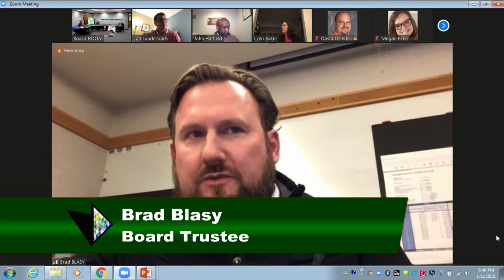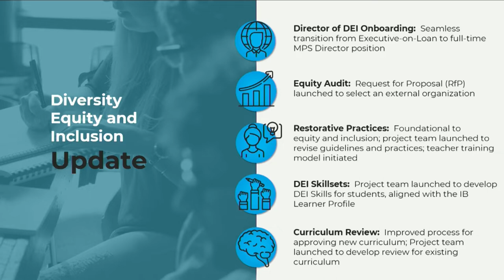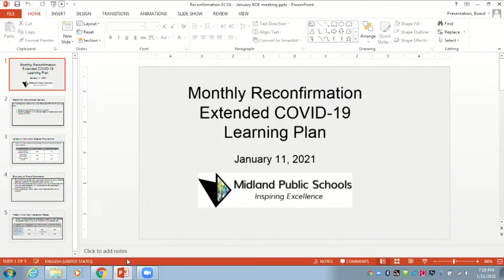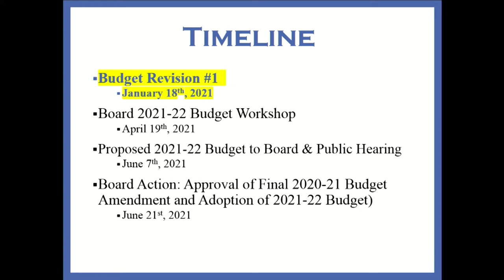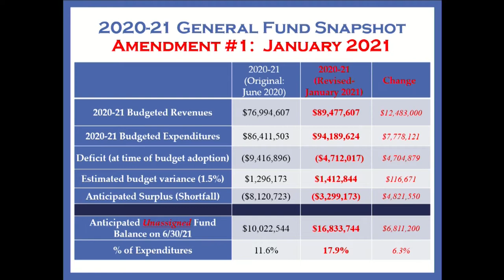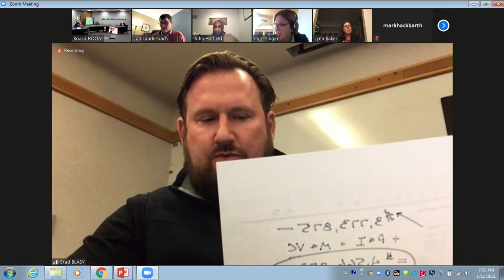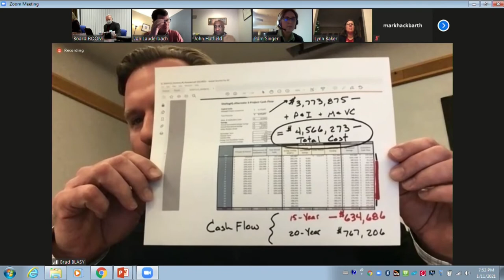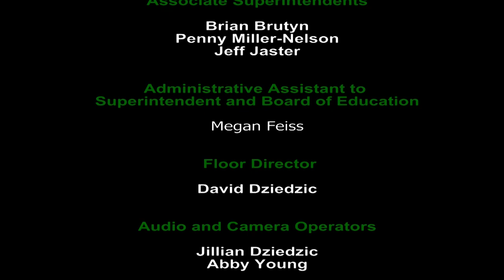Midland Public Schools Board of Education Regular Meeting January 11, 2021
MPS Vision Statement:
Lead with respect, trust and courage. Ensure an equitable collaborative and inclusive culture. Enable all to achieve success.

Regular monthly meetings are held at the Midland Public Schools Administration Center, 600 E. Carpenter Street, Midland, Michigan, at 7 p.m. with adjournment not later than 9:30 p.m. except by unanimous approval otherwise.

This meeting is in accordance with the requirements of the Revised School Code, MCL 380.1 et seq., effective July 1, 1996, and the established Midland Public Schools’ Board policies.

Due to the COIVD-19 Emergency Order under MCL 333.2253 – Gatherings and Face Mask Order this Organizational Meeting (Virtual Meeting) of the Midland Public Schools Board of Education is being held remotely.

Charter Channel 190 AT&T Channel 90

Special thanks to the staff and volunteers at MCTV

Board Vice President Phillip Rausch
Board Secretary Pamela Singer
Board Treasurer Jon Lauderbach
Board Trustee John Hatfield